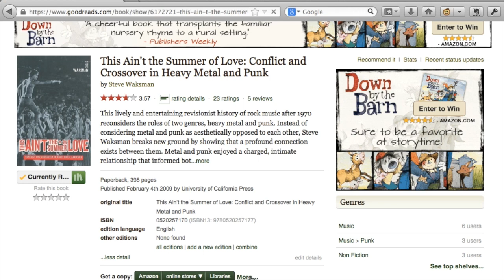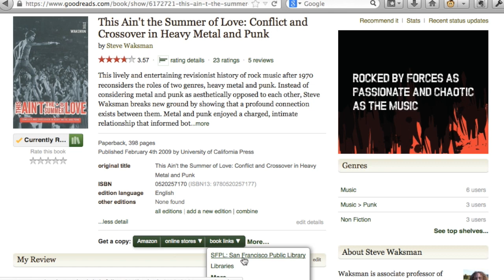Adding SFPL to quick link to Goodreads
How to add quick links to the San Francisco Public Library to Goodreads book pages. Start by clicking More next to the buy links.